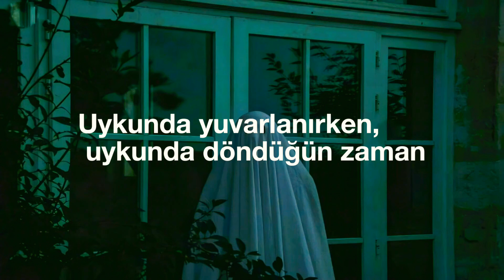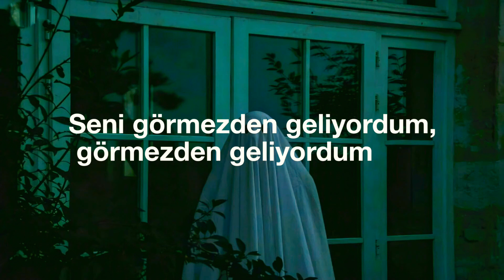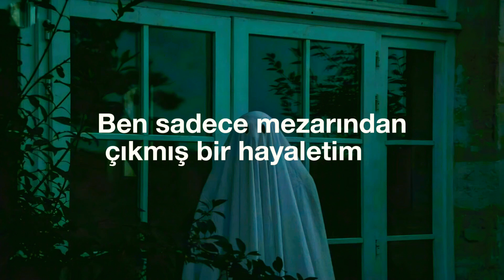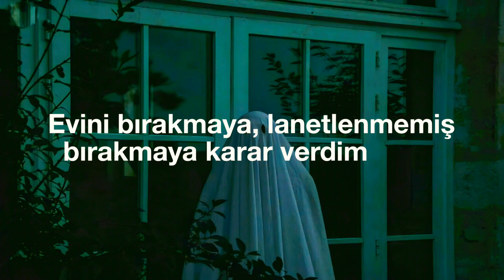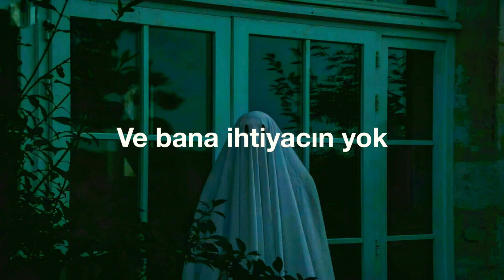Ghosting - Mother Mother Türkçe Çeviri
Hehe

Şarkı sözleri :
I've been ghosting, I've been ghosting along
Ghost in your house, ghost in your arms
When you're tossing, when you turn in your sleep
It's because I'm ghosting your dreams

And this is why I have decided
To pull these old white sheets from my head
I'll leave them folded neat and tidy
So that you'll know I'm out of hiding

Ghost in the world, ghost with no home
I remember, I remember the days
When I'd make you oh-so afraid
To leave your house and home un-haunted
You don't need poltergeists for sidekicks

Me

Hey, would it be so bad if I stayed
I'm just a ghost out of his grave
And I can't make love in my grave
I won't put white into your hair
I won't make noises in your stairs
I will be kind and I'll be sweet
If you stop staring straight through me

You don't need treats
And you don't need tricks
You don't need tricks
You don't need no Halloween

You don't need no Hallows Eve

And you don't need me